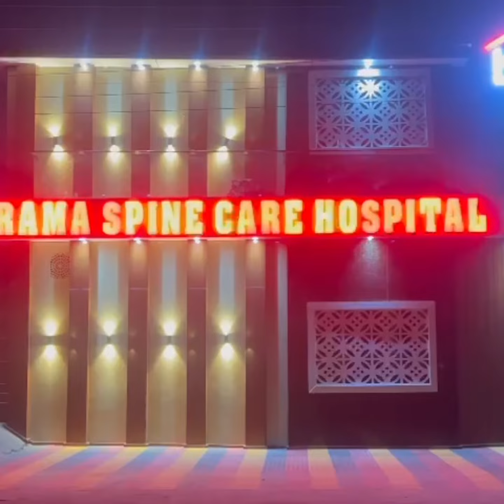After 1 Years Amandeep Singh Got Relief From Back Pain (Slipped Disc) He is Able To Do Any Work Now.